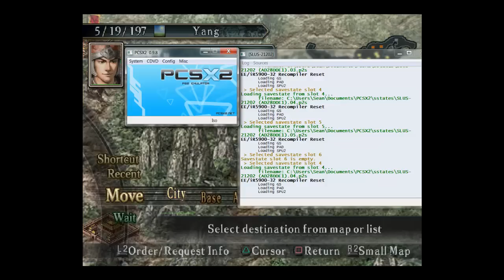Let's Play Romance of the Three Kingdoms X 014: Zhou Yu becomes Lord of Ling Ling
Apparently Sun Ce wouldn't let me rule a city until he found one with a sufficiently silly name.  I'm sorry Chinese viewers, but it sounds silly to westerners...and don't pretend none of our city names sound silly to you.  Anyway, to run this city, I will need the help of the world's most beautiful woman, and a talking baby...